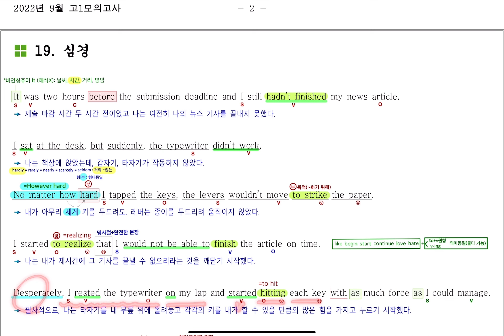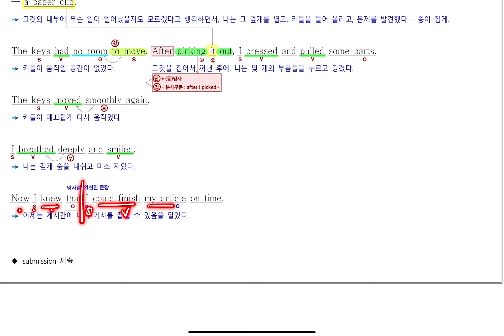2022년 9월 고1 모의고사 영어 19번 내신대비(빠르고 신속하게 그리고 정확하게 여러분의 복습시간을 아껴줄게요~) 아삭영어 손글씨정리 빠른마무리-아삭빠마